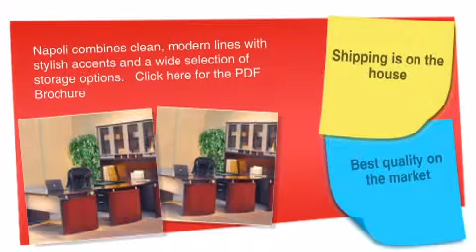Napoli Office Suite #31-32: 72W Desk Workstation with Credenza & Hutch - ofconcepts.com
Napoli Office Suite #31-32: 72W Desk Workstation with Credenza & Hutch is brought you

Napoli combines clean, modern lines with stylish accents and a wide selection of storage options.